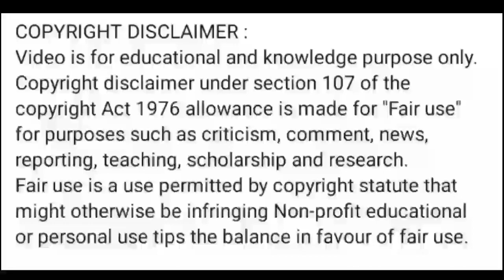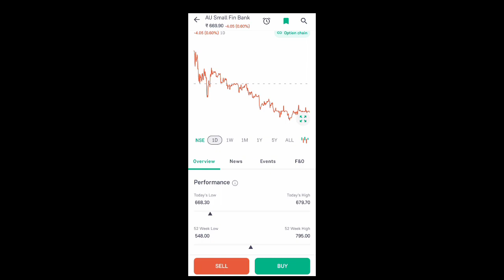au bank share price today l au bank share news today l au bank share latest news l au bank share